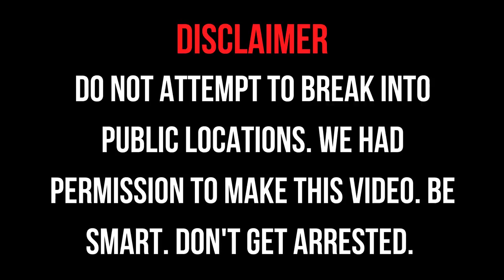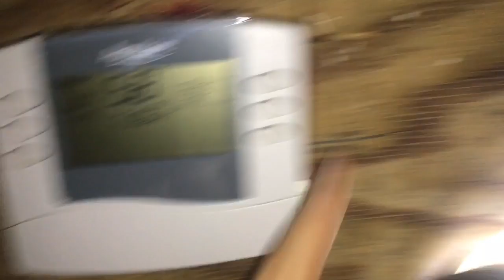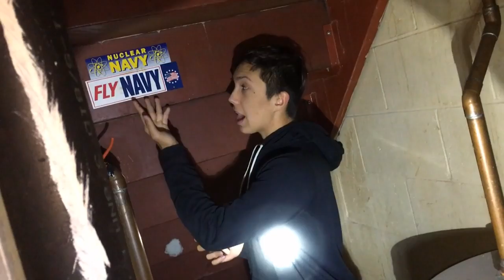We Found An Abandoned Movie Theater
Watch As Darian, Ashton and Brycen Explore Their Hometowns Abandoned Movie Theater!

-BNC Out